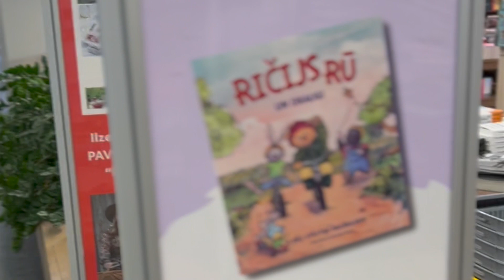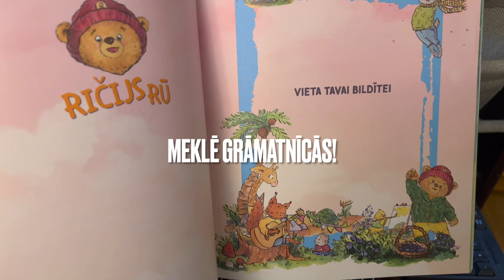Lācēna Ričija Rū jaunā grāmatiņa jau grāmatnīcu Topos! #1, #5!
Satiec lācēnu Rīgas Grāmatu svētkos sestdien 5. novembrī plkst. 12.00 Latvijas Nacionālajā bibliotēkā MicRec stendā!